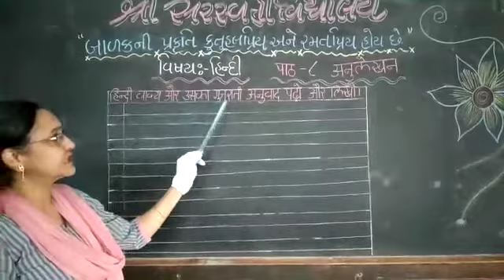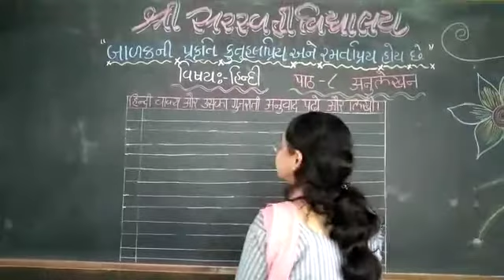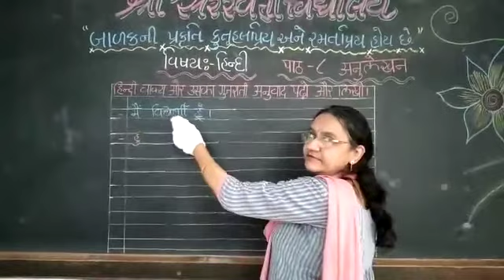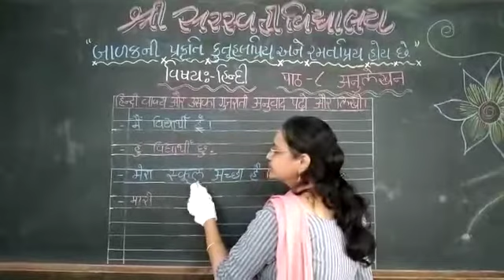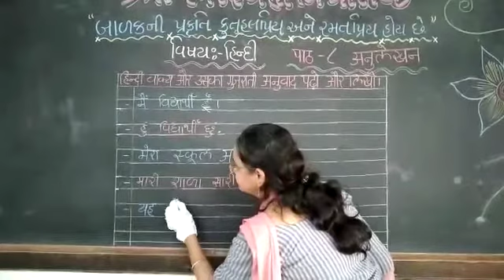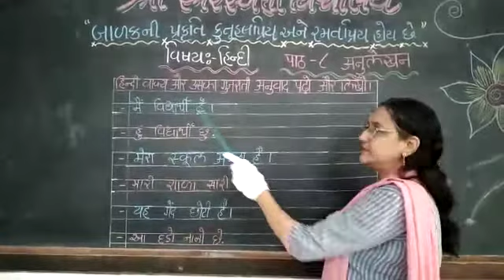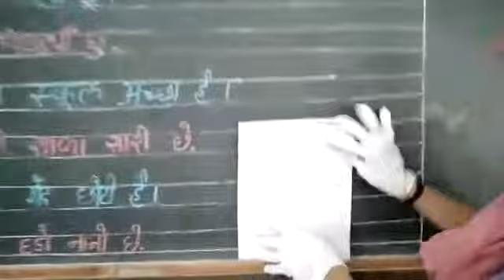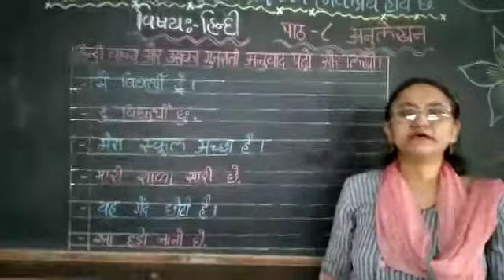SSV : ધોરણ ૩ : હિન્દી : પાઠ ૮ : હિન્દી વાક્યોનો ગુજરાતીમાં અનુવાદ